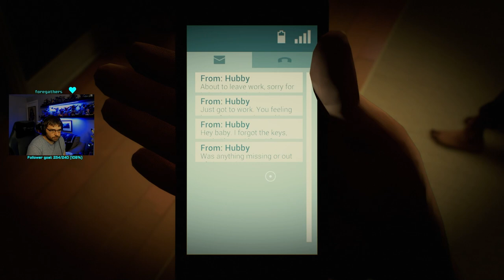Twelve Minutes - Episode 5